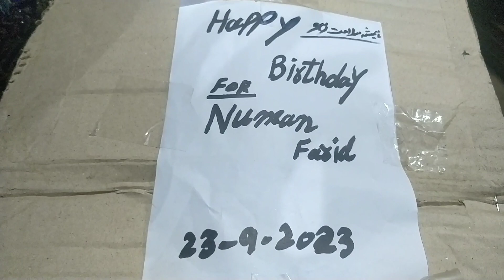Noman happy birthday